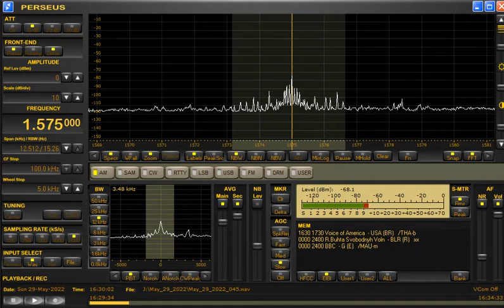1575kHz Voice of America via Thailand at 1630UTC/0130JST on May 29/30, 2022